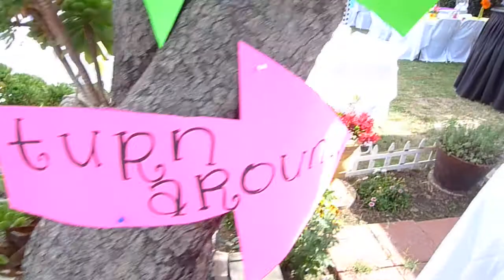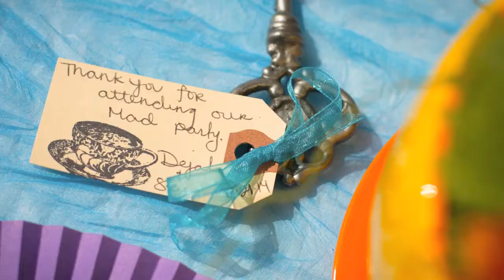Dejah Rangel & Sky Villa Quinceanera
Edited by J. Sotomayor
Video by Brandon Sotomayor
Photos by Elzed

Writer(s) Amethyst Kelly Charlotte Aitchison George Astasio Jason Pebworth Jon Shave Kurtis McKenzie
Producer(s) The Invisible Men The Arcade
Lable- Island Records.

Writer(s) Pharrell Williams
Producer   Pharrell Williams
Label -Back Lot Music, i Am Other, Columbia

Writer(s) Max Martin Savan Kotecha Ilya Salmanzadeh Amethyst Kelly
Producer(s) Max Martin Shellback Ilya
Label -Republic

Producer(s) Lil Jon, DJ Snake
Label- Columbia

Producers- Ammo Chloe Angelides Jon Bellion The Cataracs Cirkut DJ Mustard Jim Beanz Jonas Jeberg Martin Johnson Jared Lee RedOne Ricky Reed Sam Sumser Timbaland
Label - Warner Bros. Beluga Heights